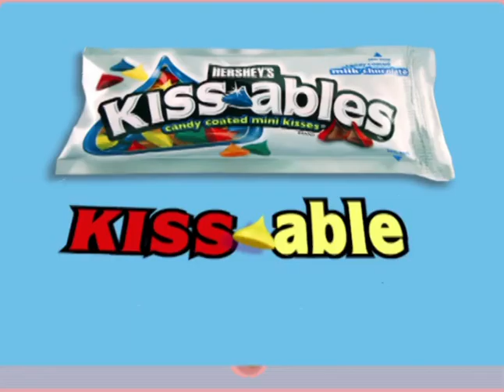Hershey's Kissables Commercial (2006 HQ; English)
This English version is higher quality. Spanish is a bit lower quality.